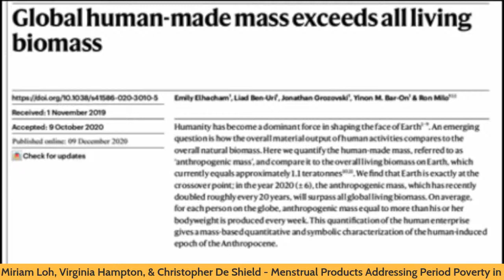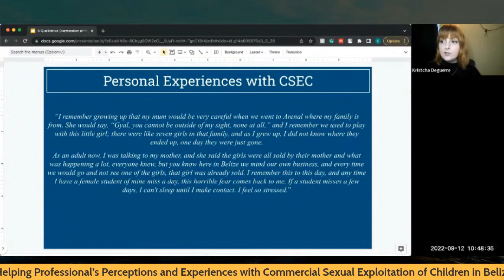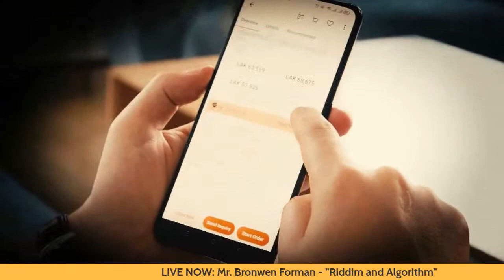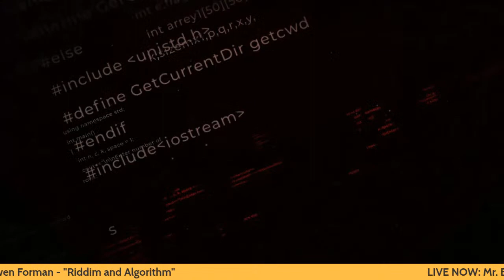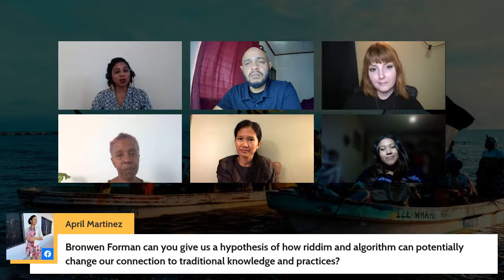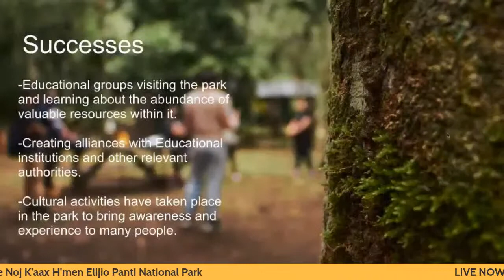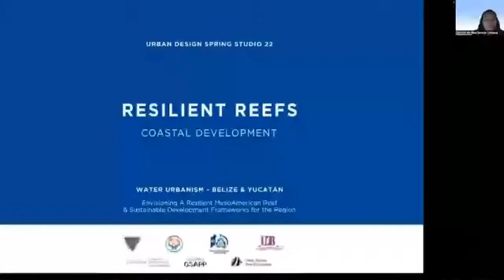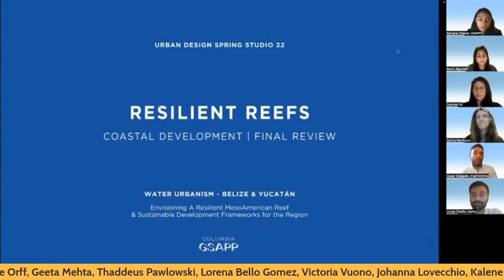Belize KULCHA Symposium 2022 - Afternoon Sessions Day 2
1:00 - 2:30 PM Modern Realities and Globalization
- Ms. Miriam Loh, Virginia Hampton, & Christopher De Shield - Addressing Period Poverty through Craft and Conversation
- Ms. Kristcha DeGuerre - Helping Professional’s Perceptions and Experiences with Commercial Sexual Exploitation of Children in Belize: A Response to The Commercial Sexual Exploitation of Children Act of 2013
- Ms. Abbie Godoy - Policing the Pandemic: A Case Study of Belize
- Mr. Bronwen Forman - Rhythm and Algorithm: Insights on the Relationship between Big Tech and Our Data
- 2:15 - 2:30 PM Live Question & Answer Session

2:30 - 2:45 PM Coffee Break

2:45 - 4:15 PM Embracing Resilience & Diversity
- Ms. Eleanor Castillo-Bullock - Promoting, Protecting and Preserving the Endangered Garifuna Language
- Mr. Abdon Tzib & Ms. Maria Garcia - Itzamna Society and the Noj K'aax H'men Elijio Panti National Park
- Ms. Irma Ramos & Emmeth Young - Toucan Ridge Ecology and Education Society At-Risk Youth Program
- Prof. Adriana Chávez, Kate Orff, Geeta Mehta, Thaddeus Pawlowski, Lorena Bello Gomez, Victoria Vuono, Johanna Lovecchio, Kalene Eck, Cecy Castillo, & Amy Armstrong - Resilient Belize: Envisioning Climate Justice for Mesoamerican Reef Communities
- 4:00 - 4:15 PM Live Question & Answer Session